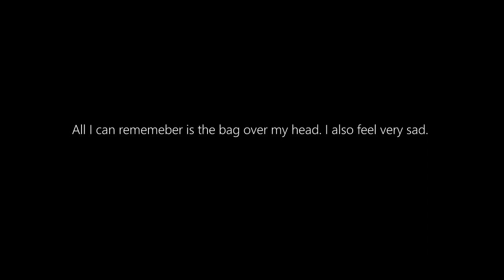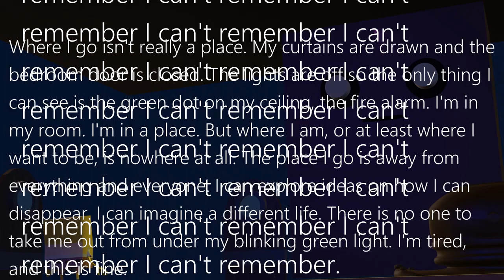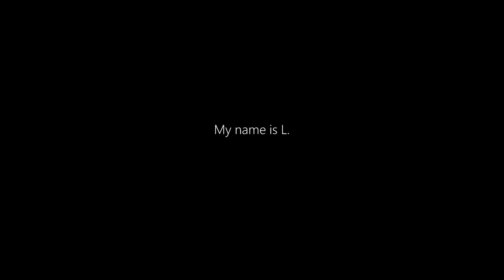SpongeBob ASMR - possessed by an evil entity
woah were half way ther wooww livin on a prayer